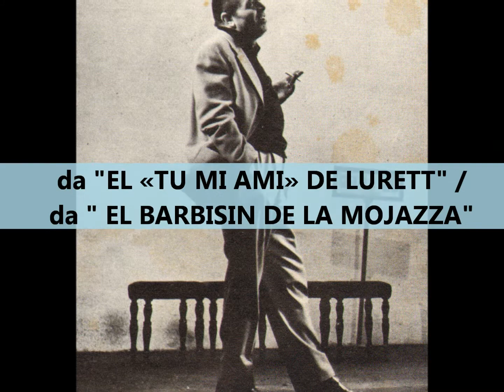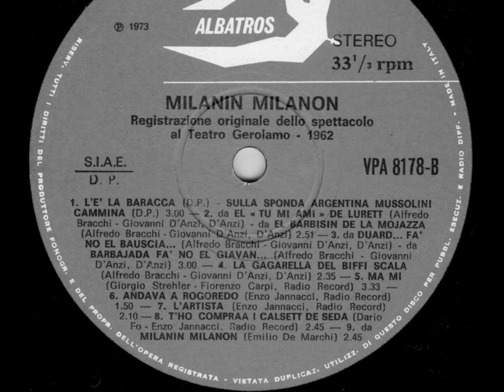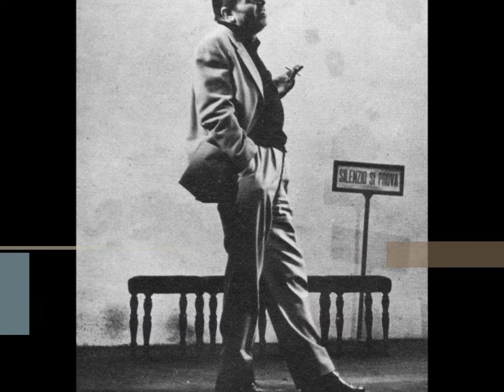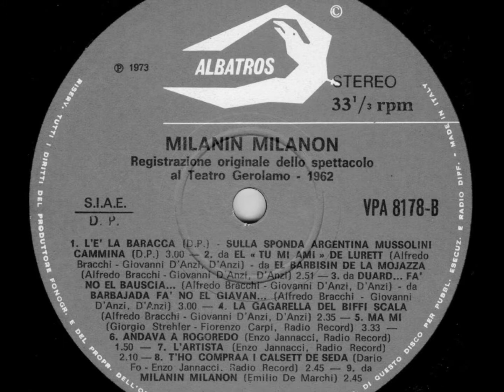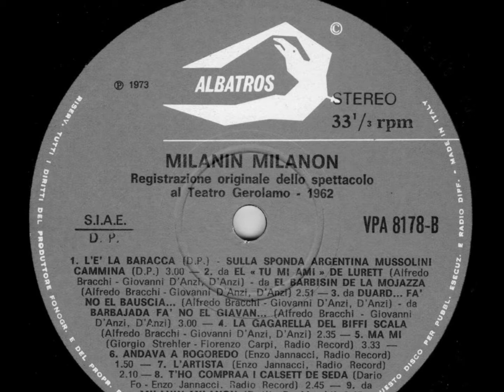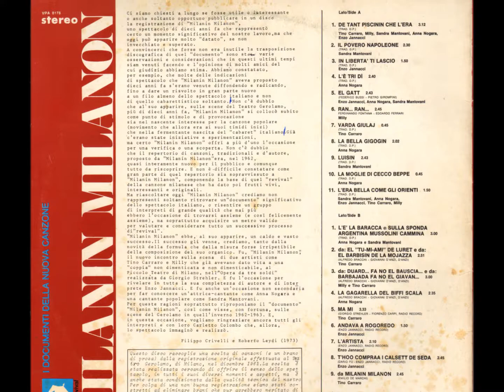Milanin Milanon Spettacolo al Teatro Gerolamo 1962 con Carraro, Milly, Jannacci, Mantovani e Nogar